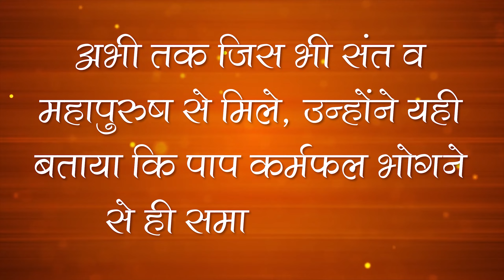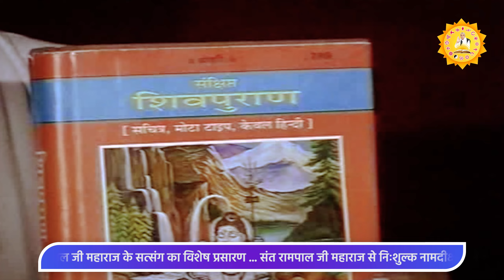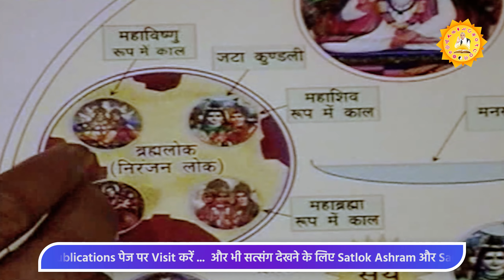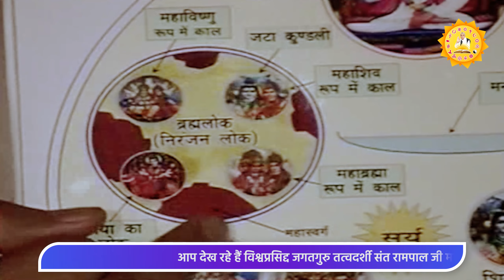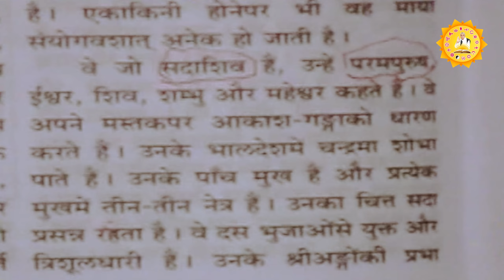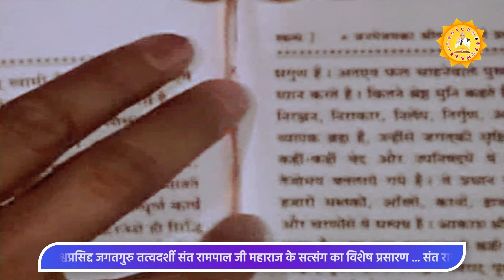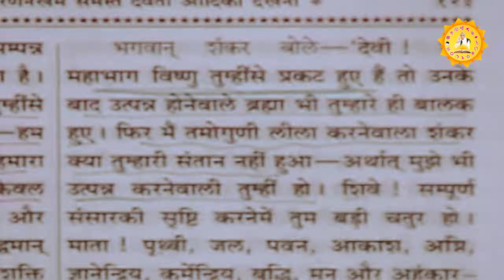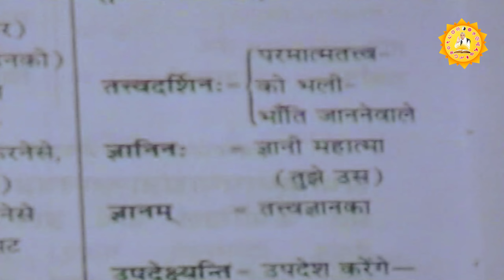संत रामपाल जी महाराज द्वारा अद्वितीय तत्वज्ञान संदेश /TatvaGyan Sandesh Episode- 15 | SATLOK ASHRAM